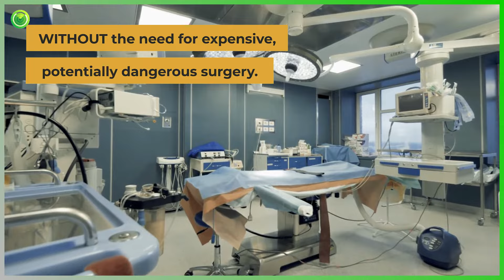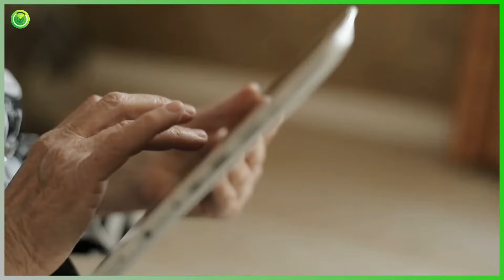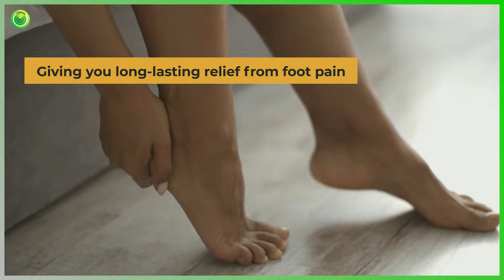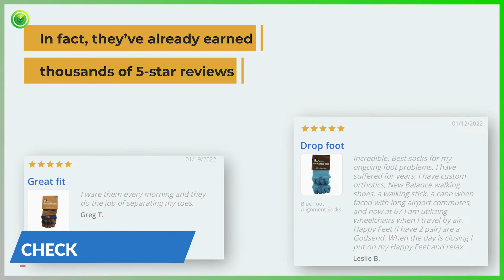My Happy Feet Socks Review – Does It Work for Foot Pain Relief?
What are My Happy Feet Socks?

Imagine getting rid of your foot pain without consuming pills, paying for foot massages, or going to a podiatrist!
It’s possible, just read along!
My happy feet socks are the first original foot alignment socks designed to benefit your foot health, and luckily, these socks are available in 30+ countries. These socks are intended solely to improve your blood circulation, reduce swelling, and vanish all sorts of terrible foot pains.
They come in a standard size befitting and provide numerous rejuvenating health benefits.

=== Benefits of using My Happy Feet socks ===

* Minimizing the pressure
* Stretching toes and feets
* Promoting proper alignment
* Pain relief